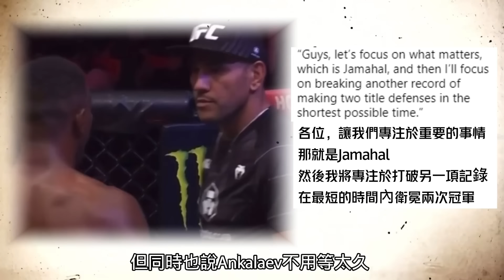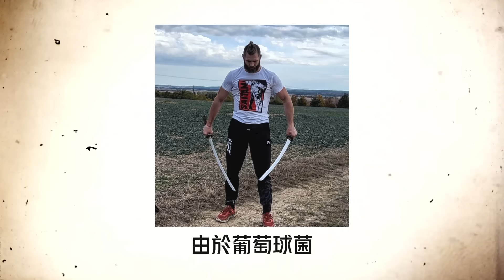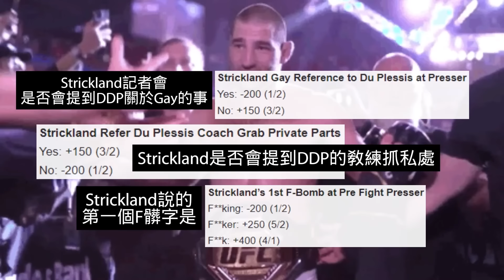BMF登上UFC300 Gaethje vs Holloway天佑成下狗 | Pereira新對手已安排 | Makhachev6月阿拉伯戰回歸 | 怪鳥帶傷出征 | Strickland創意賭盤驚奇